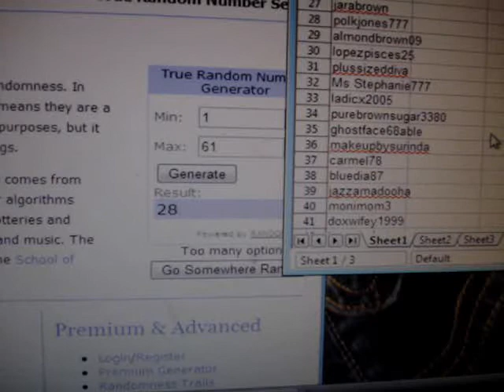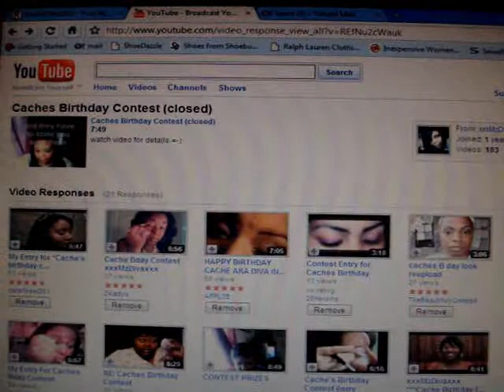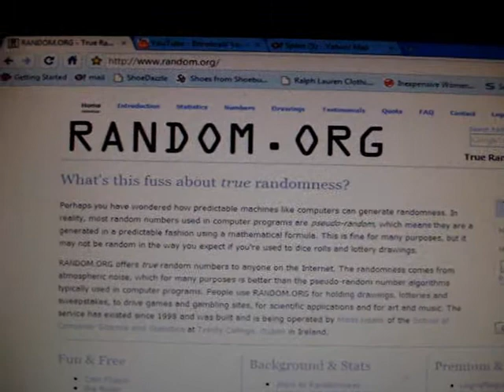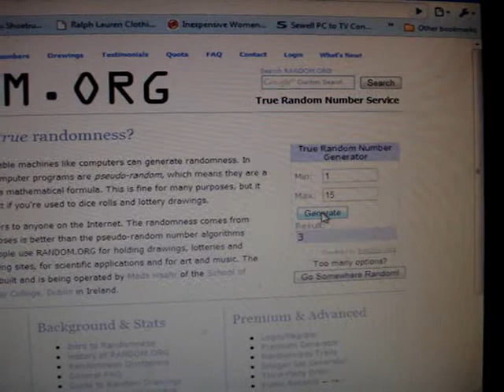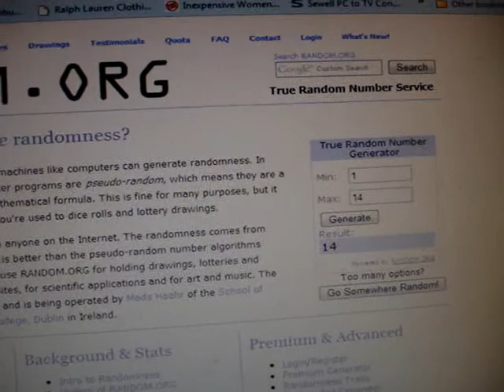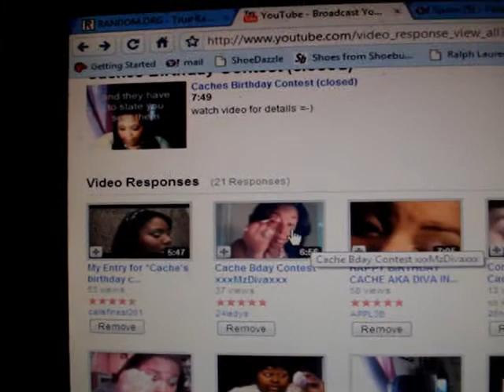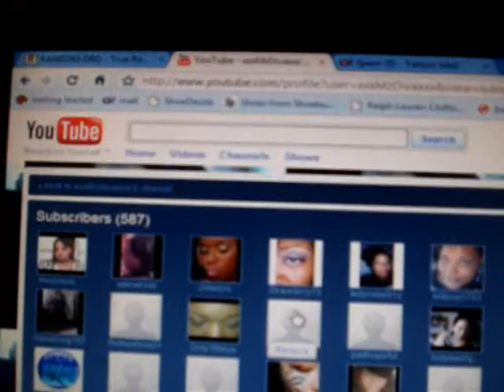CACHE'S HAPPY 15TH B DAY CONTEST WINNERS